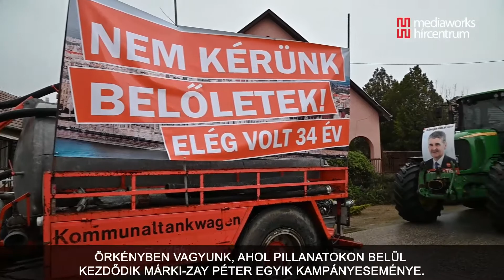"Ha mindenáron katonát akarsz küldeni, öltözz be te!" - így fogadták Márki-Zayt saját rendezvényén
"Ha mindenáron küldeni akarsz katonát, öltözz be te! Nem innen kell magyarázni! Öltözz be, fogjál fegyvert, mutass példát!" - ilyen bekiabálásokkal fogadták Márki-Zay Pétert Örkényben. A helyi gazdák traktorral vonultak fel a baloldal miniszterelnök-jelöltje ellen, és azt kérték rajta számon, hogy fegyvereket küldene Ukrajnába. Volt olyan helyi lakos, aki azt kifogásolta, hogy trágyával etetett gombának nevezte a Fidesz szavazóit.